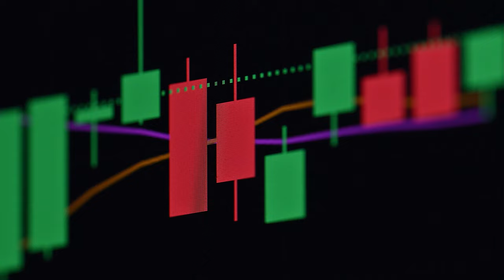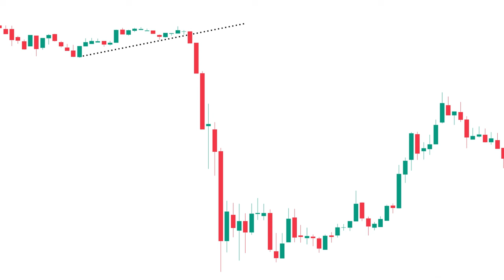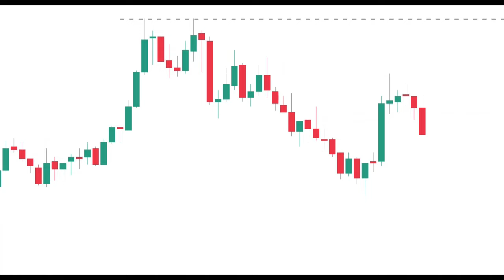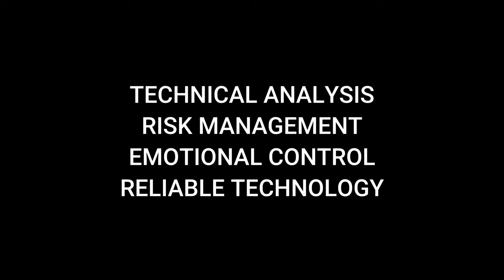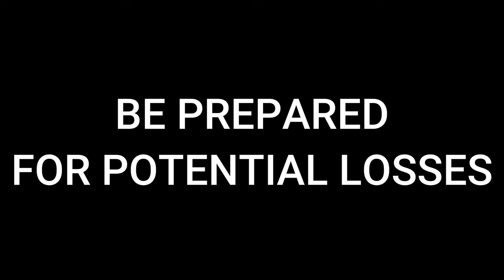The Ultimate Truth Behind Day Trading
Ever wondered if day trading could be your ticket to big earnings from the comfort of your home? Join us as we explore the world of day trading, where every session could mean significant returns. But it's not all sunshine and rainbows – we'll also reveal the high stakes and potential pitfalls that come with this high-risk trading strategy. Learn about the essential tools and strategies successful traders use and see if you have what it takes to navigate the choppy waters of the stock market.

Become an ACTIVE DAY TRADER
Elevate your trading skills with us!

📚 Visit Our Trading Tips Blog
Dive into expert trading strategies and tips!

Enhance your trading strategy with the 50 EMA technique.

Discover the blueprint to successful trading indicators.

Learn from the top NASDAQ options trading strategies.

Quick strategies for the fast-paced options trader.

Invest wisely with top energy dividend stocks.

🔴 RISK DISCLOSURE
Futures and forex trading contains substantial risk and is not for every investor. An investor could potentially lose all or more than the initial investment. Risk capital is money that can be lost without jeopardizing one’s financial security or lifestyle. Only risk capital should be used for trading and only those with sufficient risk capital should consider trading. Past performance is not necessarily indicative of future results.

NetPicks Services are offered for educational and informational purposes only and should NOT be construed as a securities-related offer or solicitation or be relied upon as personalized investment advice. We are not financial advisors and cannot give personalized advice. Please review the full Risk Disclosure